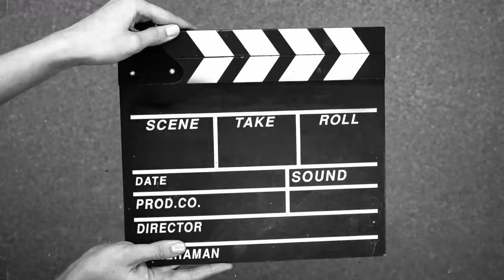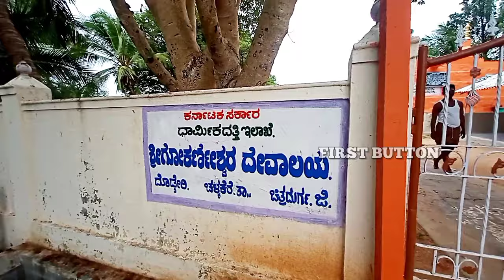ದೊಡ್ಡೇರಿ ಕೋಟೆ (1200 ವರ್ಷಕ್ಕಿಂತ ಪ್ರಾಚೀನ ಶಿವ ದೇವಾಲಯ) | Dodderi Fort - Historic Shiva Temple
ಚಿತ್ರದುರ್ಗ ಜಿಲ್ಲೆಯ ಚಳ್ಳಕೆರೆ ತಾಲೂಕು ಕೇಂದ್ರದಿಂದ ಸುಮಾರು ಐದು ಕಿಲೋಮೀಟರ್ ದೂರದಲ್ಲಿರುವ ಐತಿಹಾಸಿಕ ಗ್ರಾಮ ದೊಡ್ಡೇರಿ ಗ್ರಾಮದ ಪ್ರಸಿದ್ಧವಾದ ನೊಳಂಬರ ಕಾಲದ ಶಿವ ದೇವಸ್ಥಾನದ ಅಥವಾ ಕನ್ನೇಶ್ವರ ದೇವಸ್ಥಾನದ ಆವರಣದಲ್ಲಿ ಹಲವಾರು ಮೂರ್ತಿಗಳು ವಿಗ್ರಹಗಳು ಶಿಲ್ಪಗಳು ಇವೆ ಹಾಗೂ ಈ ದೇವಸ್ಥಾನದ ಶಿವಲಿಂಗವು ಇಡಿ ಜಿಲ್ಲೆಗೆ ಅತ್ಯಂತ ಪ್ರಸಿದ್ಧವಾಗಿದೆ..!!

ಕೆಳಗಿನ ನಮ್ಮ ವೀಡಿಯೋಗಳನ್ನು ನೋಡಿ